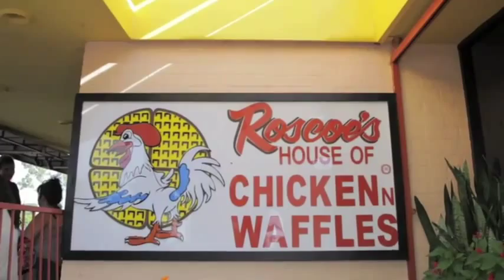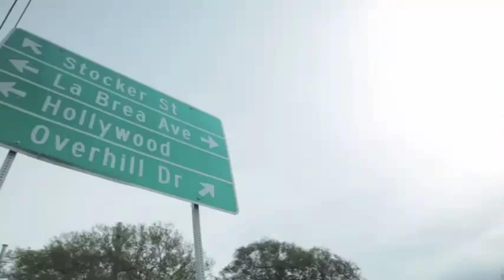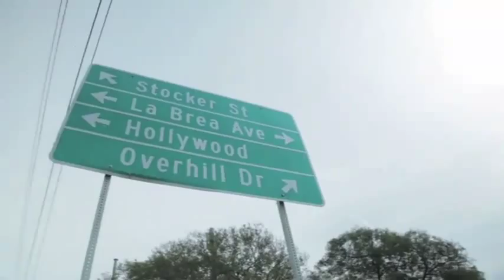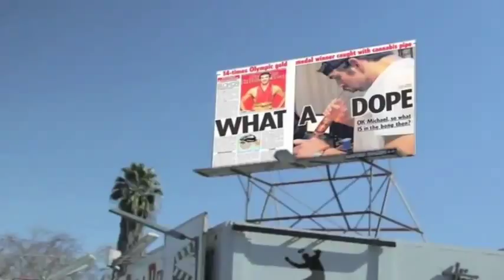Snoop Dogg - "El Lay" (feat. Marty James) - OFFICIAL MUSIC VIDEO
SNOOP DOGG is rockin the SERIOUS PIMP GODFATHER Shades in this video from his new ablum "The Doggumentary"